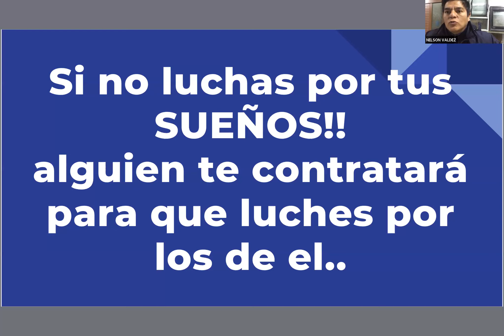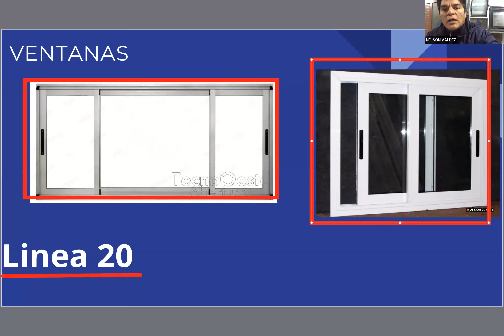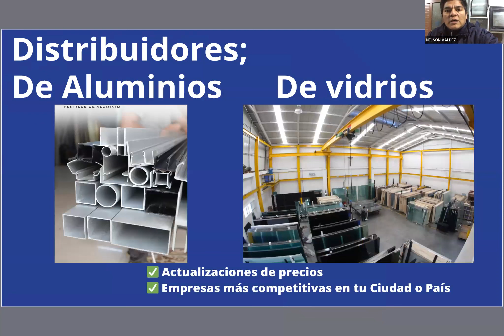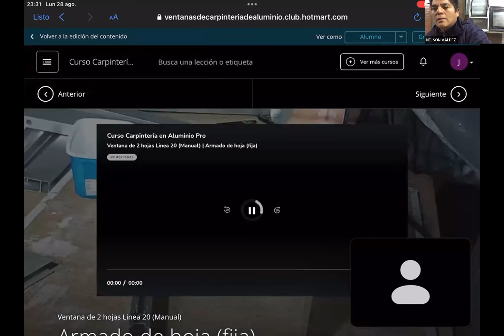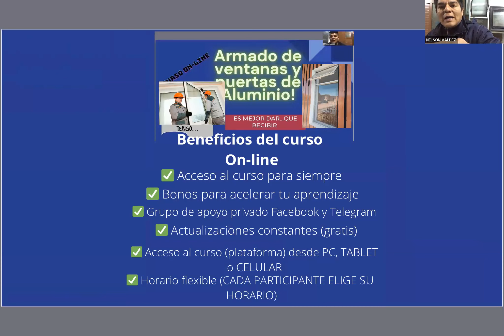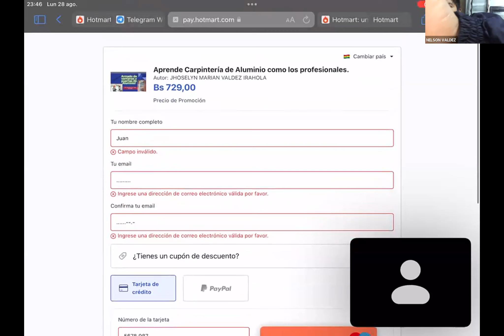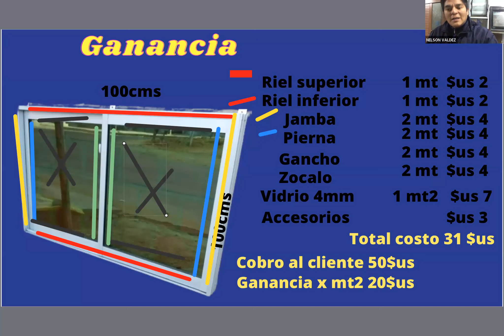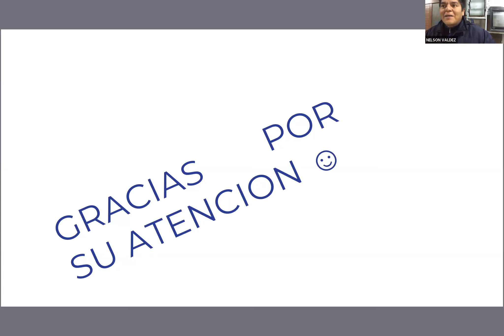Sabias que este rubro, crece la alta demanda en la construcción en tu ciudad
📌Curso Carpintería en Aluminio Pro📍

✅Hemos actualizado el programa y esta con más módulos sobre las diversas cosas que puedes aprender
✅Estamos con precio de super promoción

🪛🔥 SUPER
PRESENTACIÓN CURSO  CARPINTERÍA EN ALUMINIO PRO 📱🪛

🔥🪛 *DESEAS APRENDER A ARMAR CUALQUIER VENTANA Y PUERTA DE ALUMINIO*❓

📱APRENDE CÓMO FUNCIONA Y VIVE DEL NEGOCIO DE LA CARPINTERÍA DE ALUMINIO📱

📛LAS VENTANAS Y PUERTAS DE ALUMINIO TIENEN BASTANTES BENEFICIOS Y ES POR ESO QUE ES CADA VEZ MAS USADAS EN LAS CONSTRUCCIONES EN NUESTRO PAIS👨🏻‍🏫🌐

✅APRENDERÁS en 3️⃣ SIMPLES PASOS 👣a CÓMO *VIVIR DE ESTE NEGOCIO*📱🪛

✅ TE ENSEÑARÉMOS CÓMO CONSEGUIR CLIENTES DESDE CASA 🏚️

✅SIN TENER QUE PAGAR MAS ALQUILER